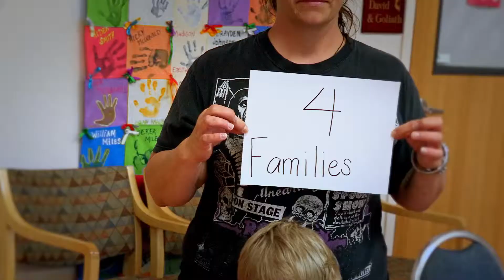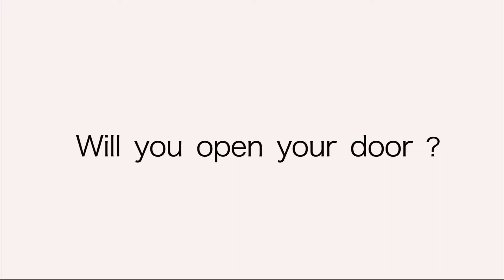Family Promise - Salt Lake promotional video.